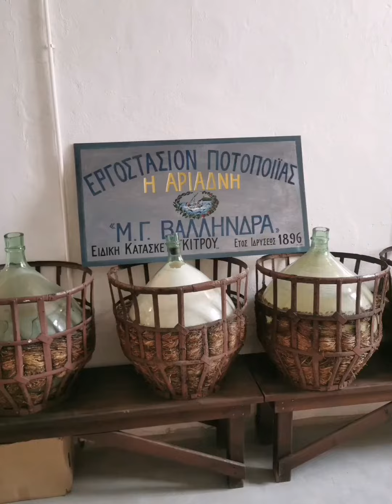Περιδιάβαση στο Φιλότι και το Χαλκί Νάξου